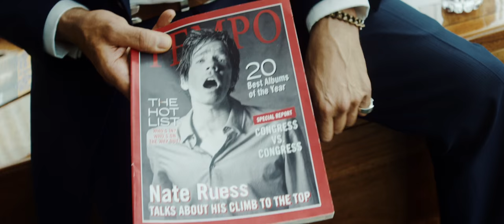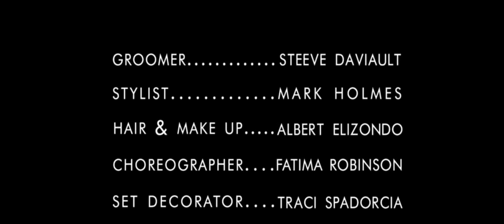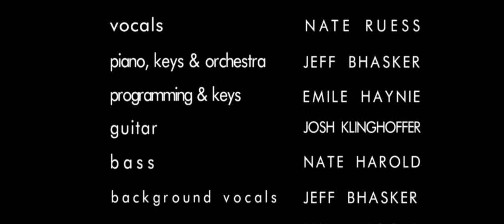Nate Ruess: The Grand Romantic [FILM]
The Grand Romantic is a short fictional film by Anthony Mandler, starring Nate Ruess, Tessa Thompson and Jeff Bhasker. It premiered on Apple Music on August 20, 2015 and features music from Nate Ruess' debut solo album, Grand Romantic.